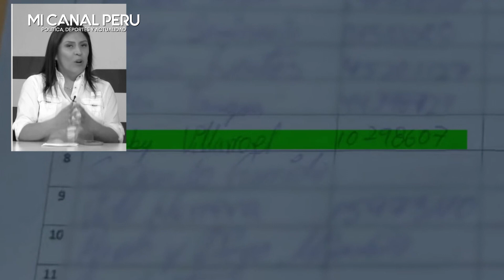CERRÓN, BERMEJO Y BELLIDO DEBERÍAN ESTAR PRESOS, PERO LA FISCALÍA NO ACTÚA PESE A PRUEBAS, SEGÚN VIL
Yeni Vilcatoma: “Vladimir Cerrón, Guillermo Bermejo, Guido Bellido y Benites Tangoa deberían estar presos”.
"Queremos denunciar la inoperancia por parte del Ministerio Público", expresó la abogada de Eddy Villarroel.